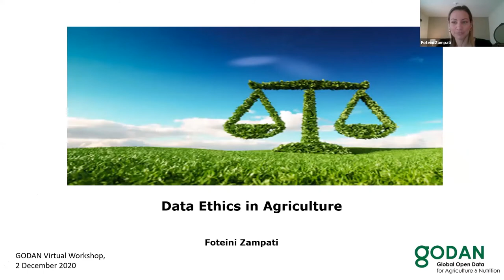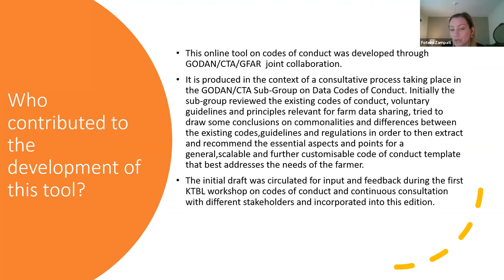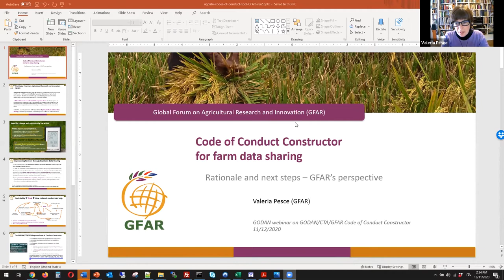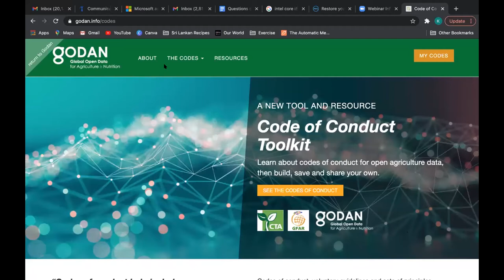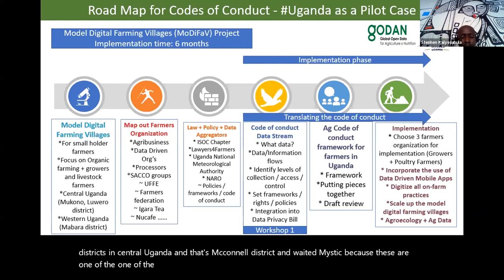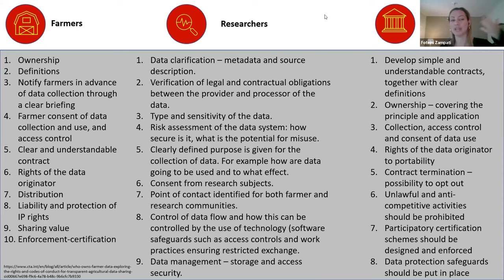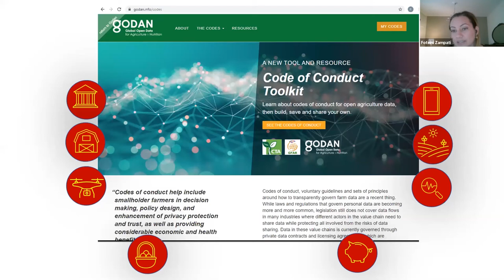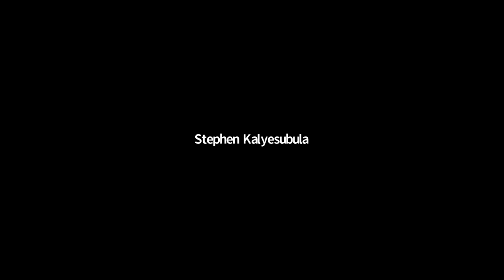Data Ethics Workshop, 11 December 2020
The Agricultural Data Codes of Conduct Toolkit provides a guide to data management best practice for any individuals or organisations (farmers, agri-businesses, associations, regional or national governments….) who collect, manage or share agricultural data.

The main focus of this Workshop is to help raise awareness of the benefits, risks and challenges of data sharing in digital agriculture, and the need for a more responsible and equitable data flow between the various stakeholders; as well as to explore ways to promote and encourage take-up of the Codes of Conduct Toolkit with a view to reaching a broader audience within the agricultural sector.

The Workshop gives a background into data ethics, and how and why the tool was created; and shows participants how to use it to create a personalised, customisable code of conduct.

The event also allowed participants to input into GODAN, the CTA and GFAR’s work on Data Ethics, as we take it forward. Participant feedback will be used to further develop the tool and help inform our work.